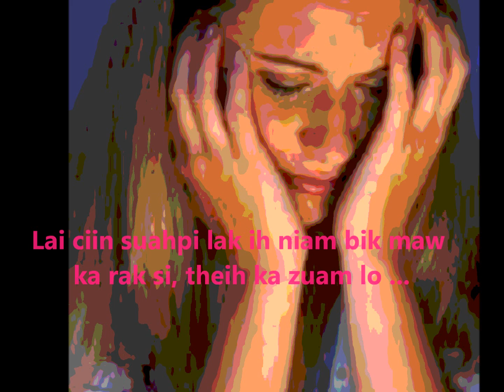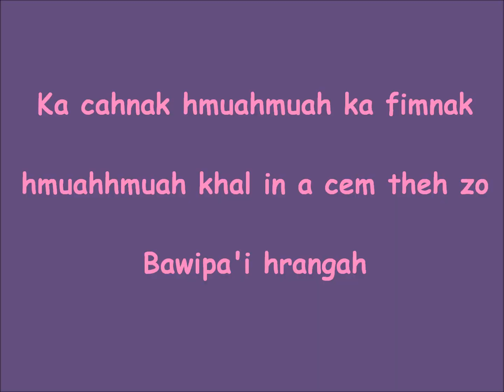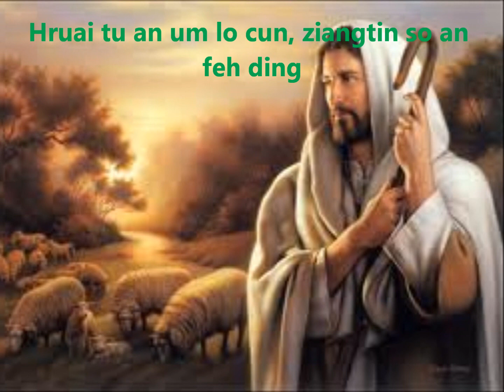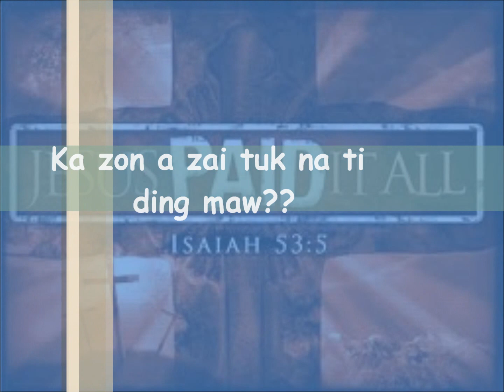Zon zai cing in (Pathian hla thar)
Falam Pathian hla thar